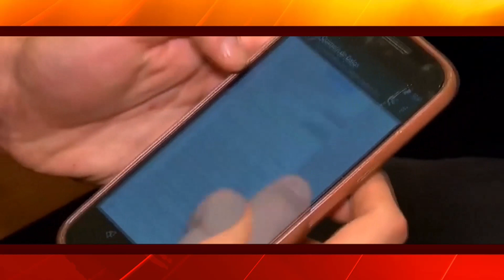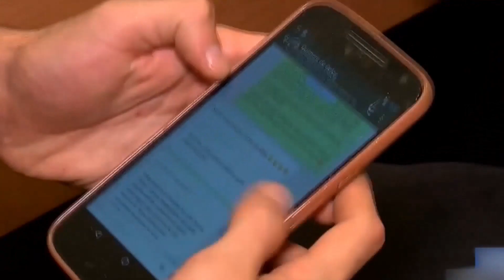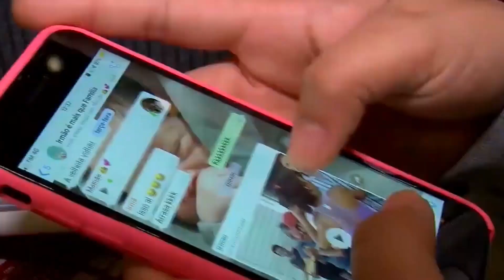Pela Manhã- 17/01/2020